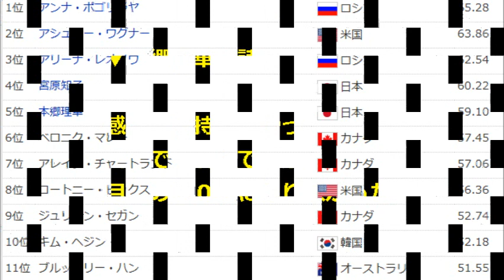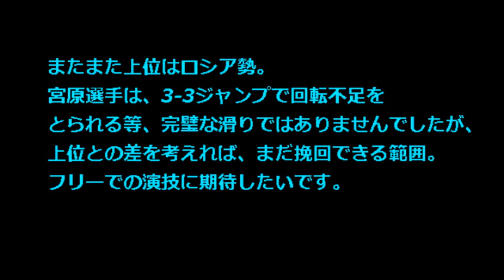【フィギュアスケート グランプリシリーズ カナダ 結果】速報！宮原知子 スケートカナダSP4位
フィギュアスケートのグランプリシリーズ第２戦、スケートカナダがカナダ・ケロウナで開幕。女子シングルのショートプログラムでは、１６歳の宮原知子４位、本郷理華が５位に入りました。